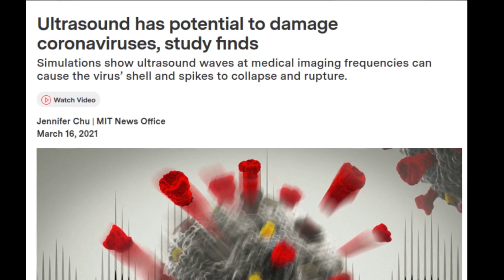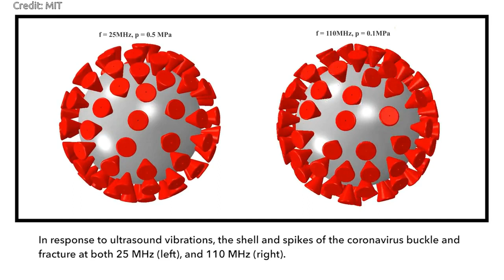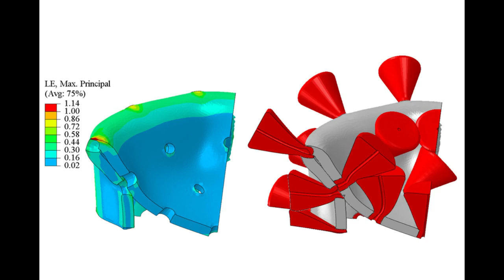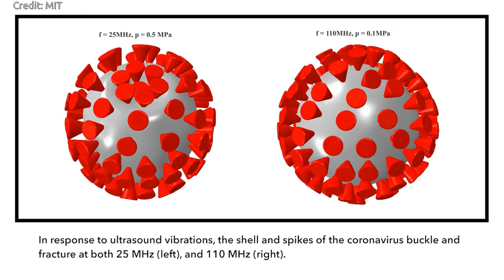Ultrasound has potential to damage coronaviruses, MIT study finds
A new study by researchers in MIT’s Department of Mechanical Engineering suggests that coronaviruses may be vulnerable to ultrasound vibrations, within the frequencies used in medical diagnostic imaging.

Through computer simulations, the team has modeled the virus’ mechanical response to vibrations across a range of ultrasound frequencies. They found that vibrations between 25 and 100 megahertz triggered the virus’ shell and spikes to collapse and start to rupture within a fraction of a millisecond. This effect was seen in simulations of the virus in air and in water.

Credit: MIT
Image: MIT News, with images from iStockphoto

Research Paper: Effect of receptors on the resonant and transient harmonic vibrations of Coronavirus